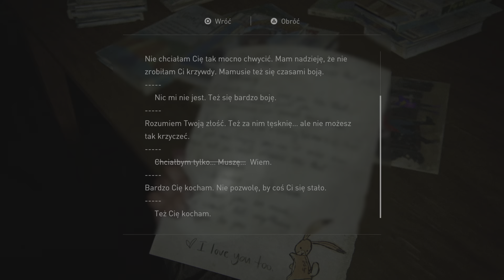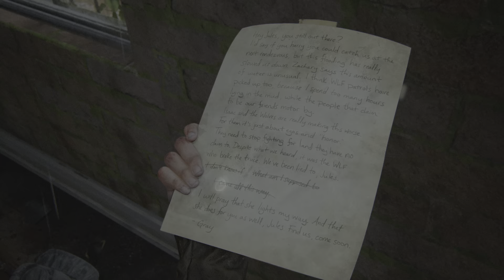The Last of Us Part 2 Tryb Brutalna Rzeczywistość Permanentna Śmierć Cała Gra